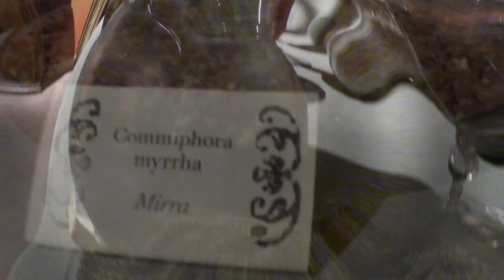ROSABOTANICA DI BALENCIAGA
Oggi vi parlo di Rosabotanica di Balenciaga un profumo che da tempo era nella mia lista dei desideri